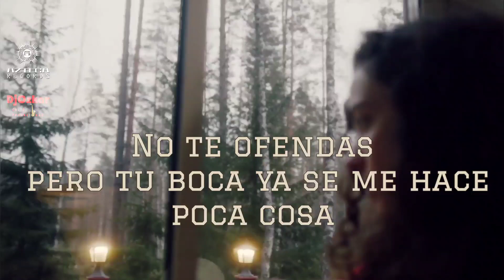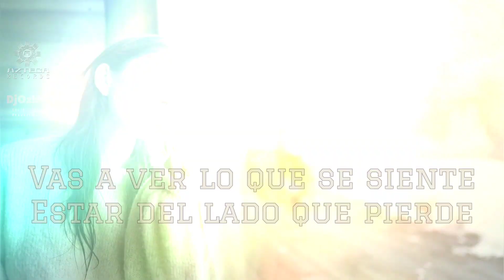La Fuerza De Rio Conchos - Lo Digo Por Experiencia - VIDEO LETRA 2023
Apoyen a "La Fuerza De Rio Conchos" y "Azteca Records" en todas sus plataformas digitales